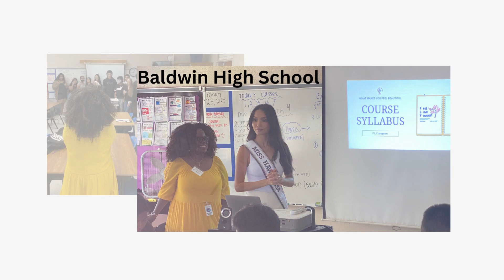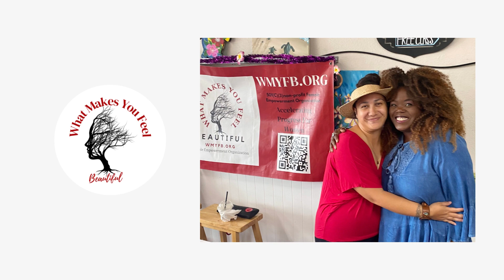What Makes You Feel Beautiful and me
Recap of events from the first half of the year at What Makes You feel Beautiful from the Founders viewpoint.